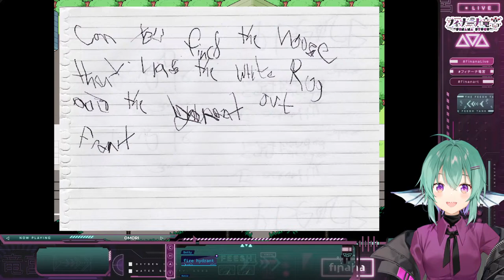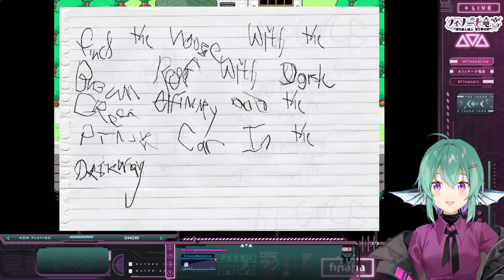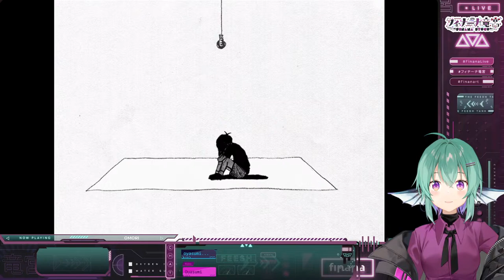【OMORI】 BASIL COME BACK 【NIJISANJI EN | Finana Ryugu】 [P2]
NOTE: This game contains depictions of depression, anxiety, and suicide, and may not be suitable for all audiences. It also contains bright flashing imagery that may cause discomfort and/or seizures for those with photosensitive epilepsy.

【Hashtags】
・GENERAL: FinanaRyugu /
・LIVE
・SFW ART: Finanart / 18+
・THUMBNAIL/ASSETS
・FAN NAME
・MEMES
・GROUP
・MOON NAME: Dorufin

【LazuLight】

【Finana Ryugu フィナーナ・竜宮】 - Me!